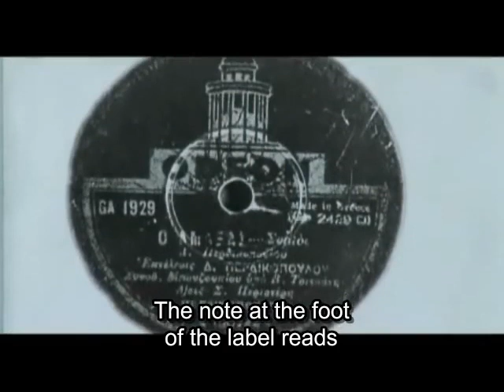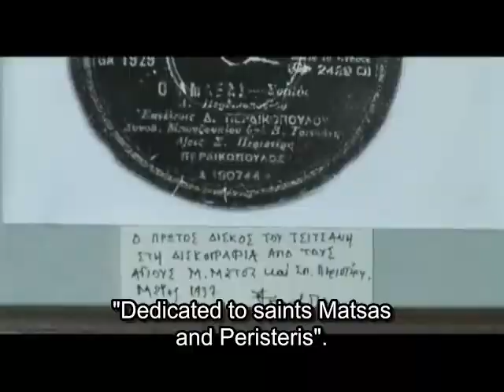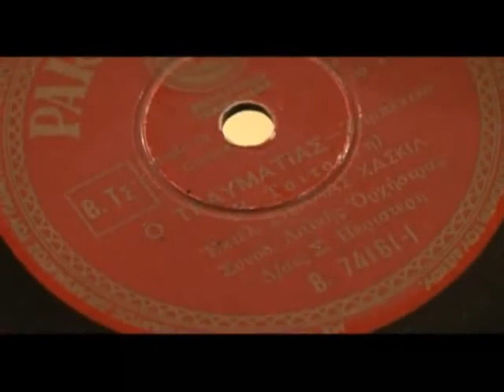Makis Matsas talks about Vassilis Tsitsanis